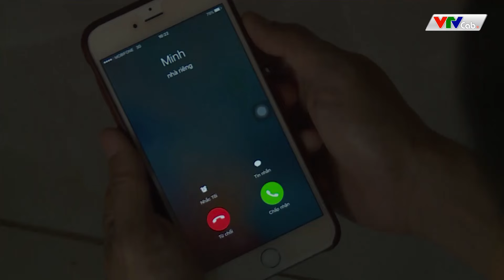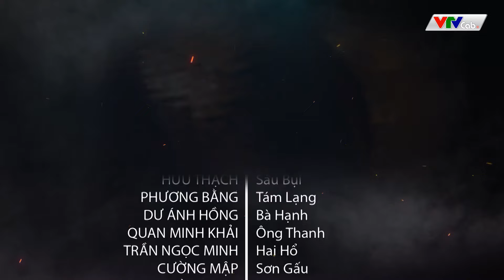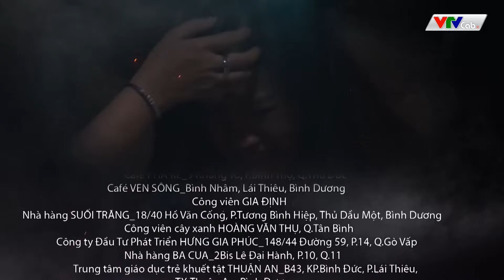Phim Hành Động Hình Sự Mới Nhất 2021 | Ân Oán Tình Thù - Tập 12 | Phim Bộ Việt Nam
Câu chuyện xoay quanh cuộc đời của những đứa trẻ mồ côi, luôn thiếu thốn sự yêu thương, quan tâm và chăm sóc. Liệu khi lớn lên, chúng vẫn có thể giữ được cái tâm tốt từ hạt mầm vốn có như câu "Nhân chi sơ,.
Năm sản xuất: 2020
Thời lượng: 46 phút
Thể loại: Hình sự, Điều tra tội phạm